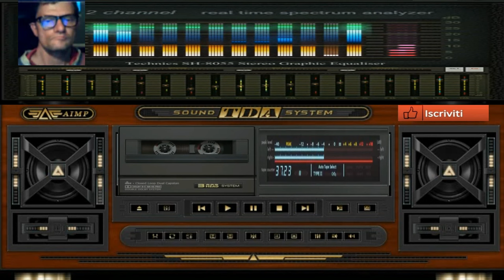Giovanni THecno Viper bomba MEga Mix (( Vst gladiator 4) dj giovanni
vst usato per composizione   (( Vst gladiator 4) tone 2
nome del brano THecno Viper bomba MEga Mix